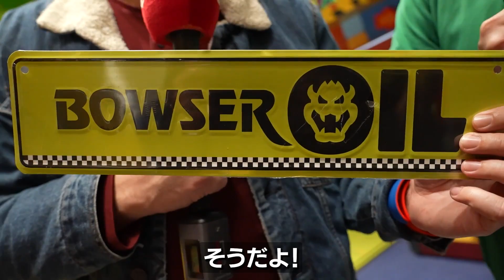リアルマリオの世界がアメリカ初上陸！ハリウッド版「スーパー・ニンテンドー・ワールド」をひと足先に体験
「スーパー・ニンテンドー・ワールド」が2023年2月17日、アメリカのユニバーサル・スタジオ・ハリウッドにオープンする。その開業に先がけ、IGN USのメンバーがキノコ王国を表敬訪問。マリオをテーマにしたアトラクション、フード、グッズをテンション高めに楽しんだ。